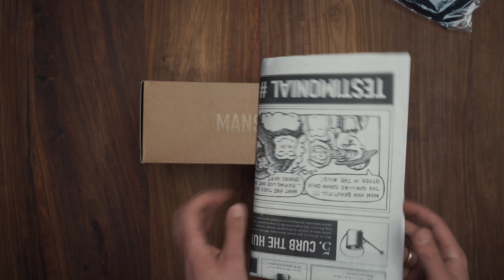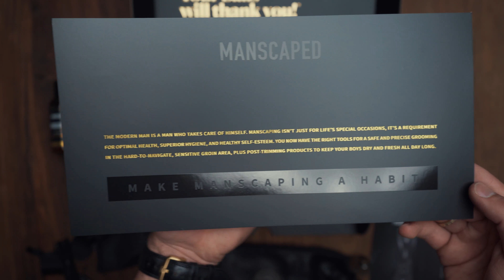MANSCAPED PERFECT PACKAGE 4.0 UNBOXING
Hier is 'n rustige unboxing van die PERFECT PACKAGE 4.0
ENNNNN Hulle ship SUID-AFRIKA toe!
Of jy nou 'n fietsryer, bodybuilder, atleet, GROOM/GROOMSMAN is of net dood eenvoudig lui was vanaf die lockdown begin het, kan hierdie trimmer dalk net die beste geskenk wees!

Julle kan ons code FKNMAN gebruik om 20% afslag te kry!